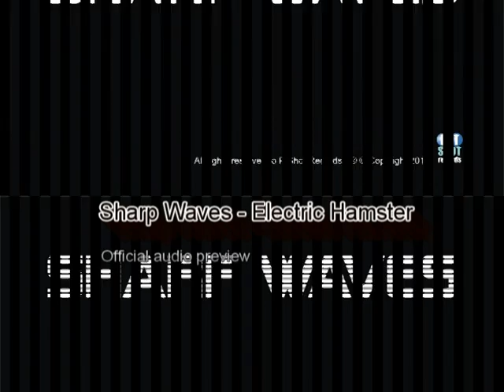Sharp Waves - Electric Hamster (OFFICIAL audio preview)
Vocals: Miguel Vilar
Music and production: Dj Ze Luis